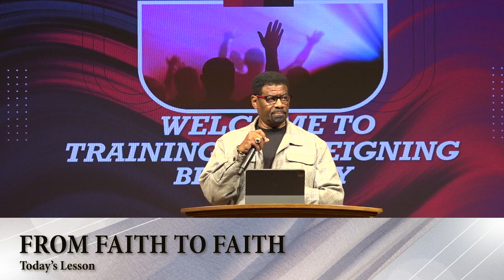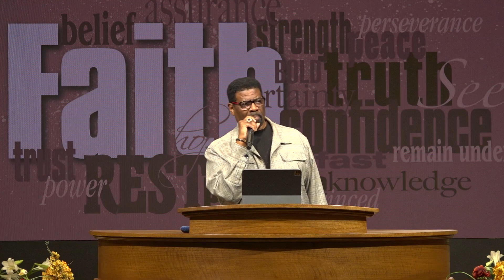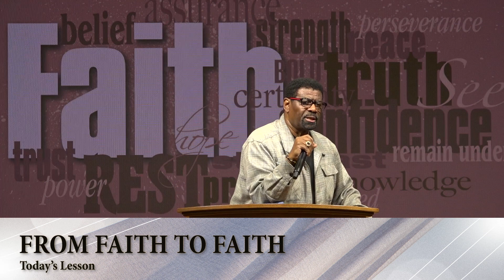From Faith To Faith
Welcome to the Kingdom Cathedral's Training For Reigning Bible Study with Bishop Michael J. Rogers.  Grab your notebooks and your bible for an exciting study of God's word as Bishop Rogers teaches on "From Faith To Faith"